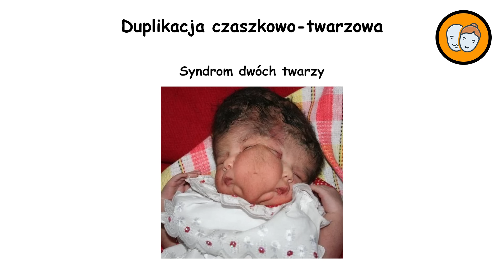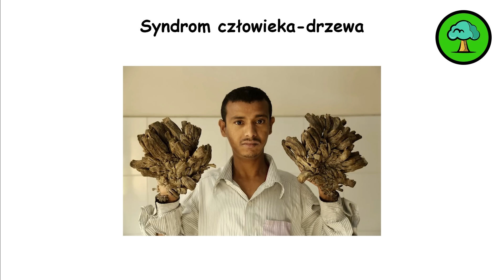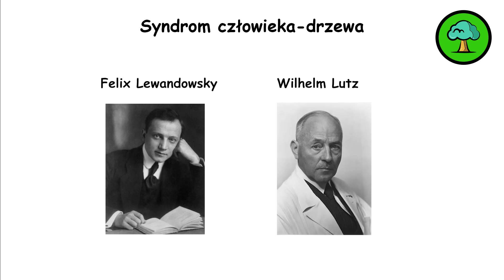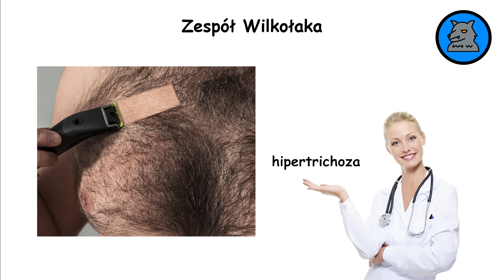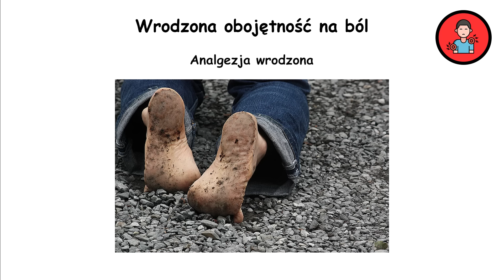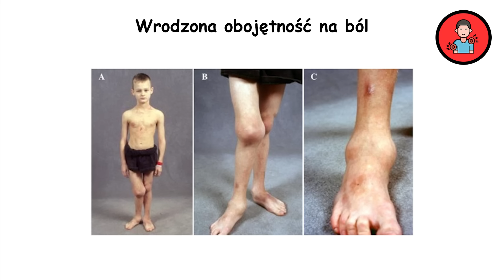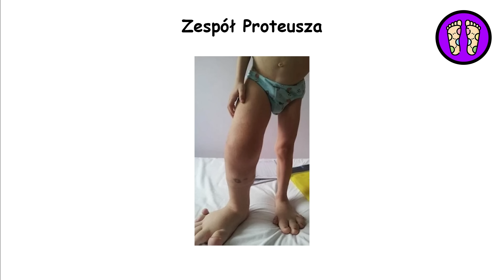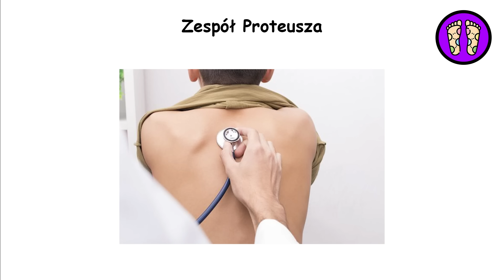Najciekawsze Choroby Genetyczne OPISANE W 10 Minut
0:00 - Duplikacja Czaszkowo-Twarzowa
1:56 - Syndrom Człowieka Drzewa
4:03 - Zespół Wilkołaka
6:00 - Wrodzona obojętność na ból
7:16 - Śmiertelna bezsenność rodzinna
8:46 - Zespół Proteusza